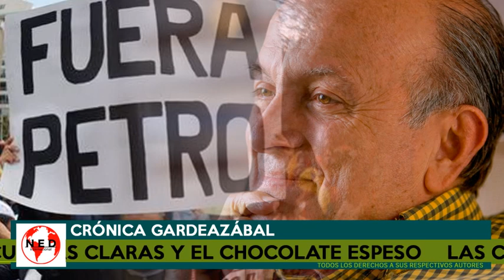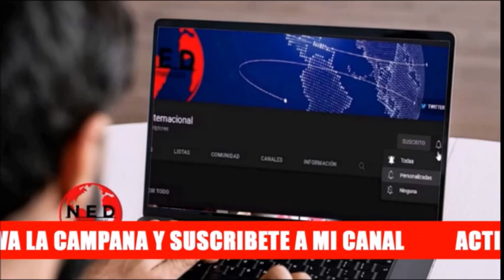LAS CUENTAS CLARAS Y EL CHOCOLATE ESPESO 🔊 Crónica Gardeazábal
Crónica Gustavo Álvarez Gardeazábal